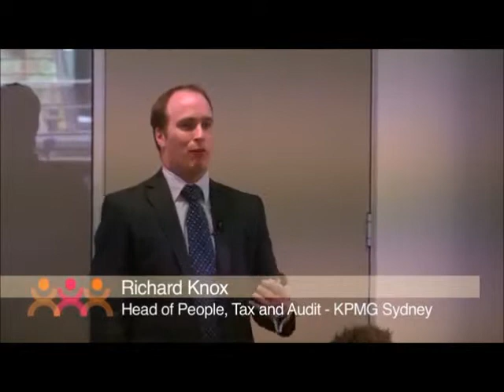bsil food for thought nov 13 1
Richard Knox - KPMG Partner talking about Innovation and the need for structure